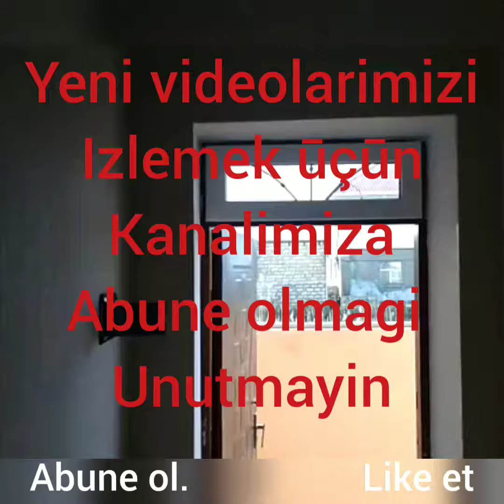XIRDALANDA MEKTEBE YAXIN TAM TEMIRLI KUPCALI EV SATILIR 42.000 AZN (055/070) 300 75 25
Xirdalan şəhərində 8 sayli mektebe yaxin 1 sotda tikilmiş Sahesi 60 KV-da olan 3 otagli Tam Temirli Kupçali Heyet Evi Satilir.

Kupçali evler
Kupçali heyet evleri
Masazirda kupçali menzil
Kredit menziller
Masazirda temirli menziller
Xirdalanda satilan evler
Kupçali evler